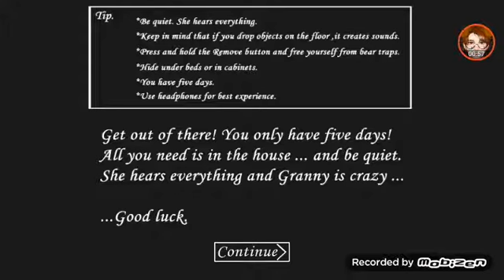Granny Gameplay With Derpy Fang